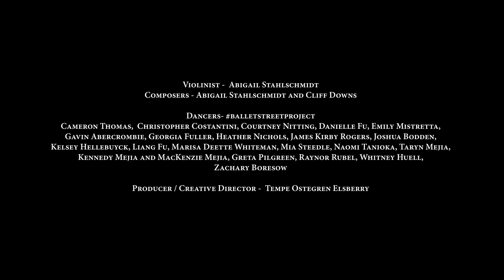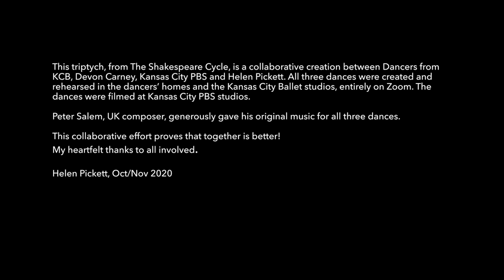KC Performs: Kansas City Ballet, Musical Theater Heritage, Ballet Street Project and more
Kansas City PBS is proud to present a new arts series created by award-winning producer Brad Austin, in collaboration with the Kansas City performing arts community. KC Performs brings together a variety of groups and disciplines to perform in some of the most iconic landmarks in Kansas City. This episode features  Abigail Stahlschmidt & Ballet Street Project, Musical Theatre Heritage, Kansas City Ballet, Park ICM and the Kansas City Jazz Orchestra.